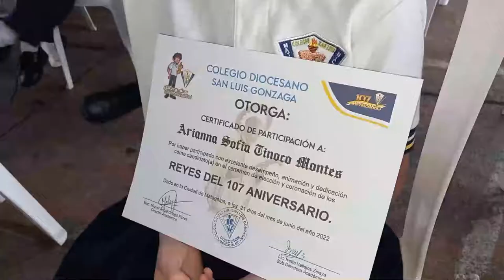Colegio San Luis de Matagalpa y Sébaco celebran a su santo patrono, este 21 de junio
El colegio diocesano San Luis Gonzaga, celebró este 21 de junio 107 aniversario de bridar el pan de la enseñanza por más de un siglo a la sociedad matagalpina.

Durante el mes de junio se han llevado a cabo una serie de actividades culturales, deportivas, recreativas y espirituales con los alumnos y maestros del centro que ha permitido recordar y recoger el legado histórico de quienes han aportado para llegar a estos 107 años.

Durante un acto solemne este martes se rindió homenaje a quienes han sido parte de la labor educativa en este centro de estudio católico.

Presentaciones culturales, reconocimientos a alumnos que han sobresalido en disciplinas deportivas y participación de candidatos a reyes del colegio.

Desde su fundación hasta la actualidad el colegio San Luis, se ha enfrentado a grandes retos que a lo largo de su historia ha sabido superar y ahora continuar mejorando y aportando a un mejor desarrollo moral e intelectual en la formación de futuros profesionales.

El colegio diocesano San Luis Gonzaga de Matagalpa fue fundado por monseñor Isidoro Carrillo y Salazar en el año 1815, sus sucesores continuaron atendiendo y fortaleciendo esta obra educativa valorando la importancia que ha tenido el centro para la formación de niños y jovenes.

Monseñor Rolando Alvarez, noveno obispo de Matagalpa, ha continuado con esa labor de apoyar la infraestructura, formación didáctica y espiritual de maestros y alumnos.